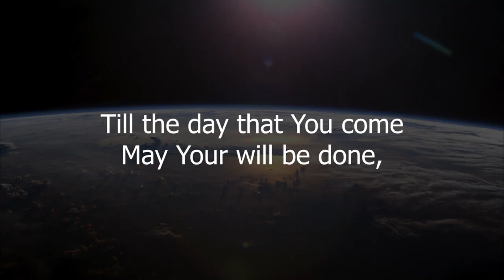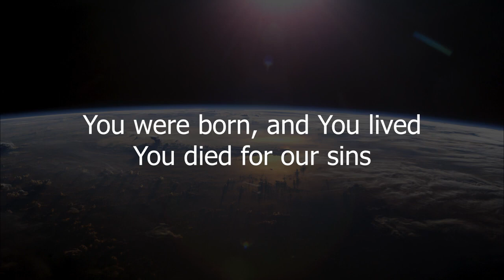Lord of the World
Be sure to check out this and more great music